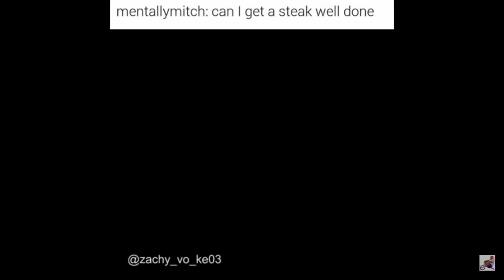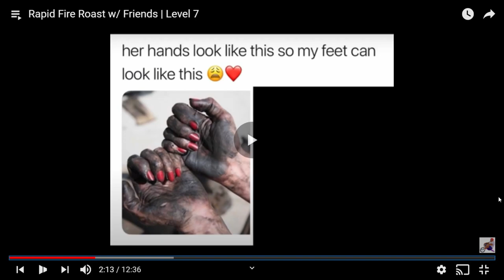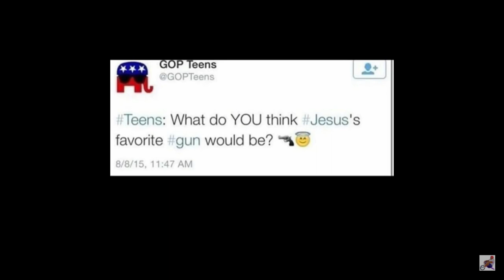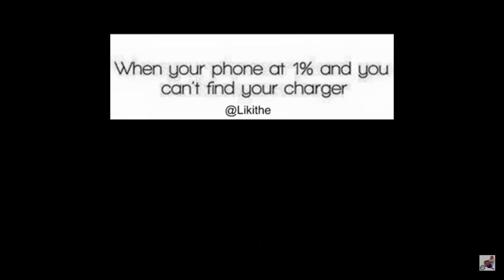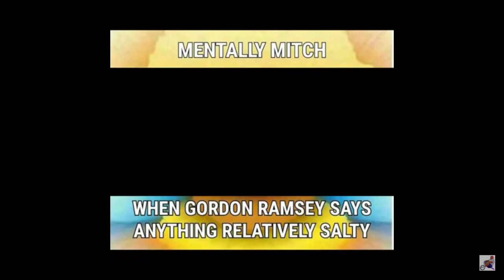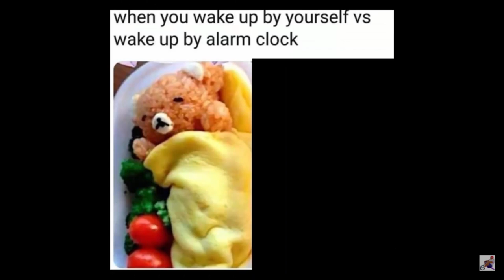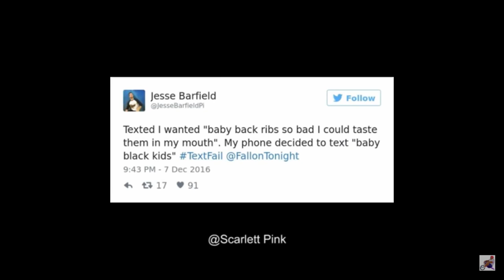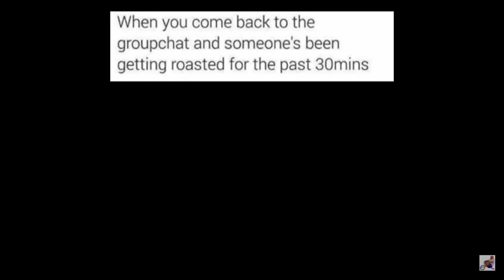Rapid Fire Roast W/ Friends Level 7 Reaction!!!!! Who is That Supposed To Be?!